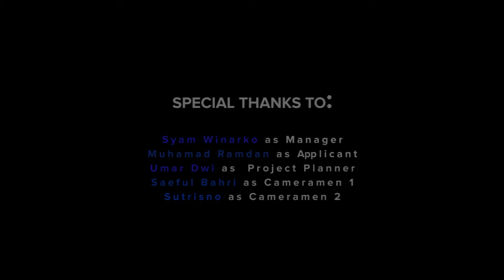UBP Speaks English, Buana Perjuangan University (Job Interview Simulation & Practice) Final Exam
Industrial Engineering (TI17H)

Name : Muhamad Ramdan. Nim : 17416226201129
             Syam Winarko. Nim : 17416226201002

Lecturer : Sani Suhardiman, M.Pd

50+
Mix - (Depapepe) Start - Sungha Jung

5:27
(Depapepe) Start - Gabriella Quevedo & Sungha Jung (live)
jwcfree
752K views

5:11
(Depapepe) One - Sungha Jung
jwcfree
2.3M views

3:39
(Depapepe) Fake - Sungha Jung
jwcfree
1.6M views

3:59
(Payung Teduh) Akad - Sungha Jung (live)
jwcfree
1.2M views

4:19
(Depapepe) きっとまたいつか (분명 다시 언젠가) - Sungha Jung
jwcfree
1.2M views

7:12
(Jason Mraz) I'm Yours - Jason Mraz ft. Sungha Jung
jwcfree
22M views

3:46
(Yiruma) River Flow in You - Sungha Jung
jwcfree
39M views

(Yiruma) Kiss_The_Rain - Sungha Jung
jwcfree
12M views

(Oasis) Don't Look Back In Anger - Sungha Jung
jwcfree
729K views

(Ed Sheeran) Photograph - Sungha Jung
jwcfree
7.5M views

Hooni Jeon X Sungha Jung - First Love (Acoustic ver)
jwcfree
204K views

(Mr.Big)To_Be_With_You - Sungha Jung
jwcfree
1.8M views

(Camila Cabello) Havana - Sungha Jung
jwcfree
2.2M views

(Maroon 5) Payphone - Sungha Jung
jwcfree
28M views

(Ed Sheeran) Perfect - Sungha Jung
jwcfree
2.6M views

[MV] Kiss - Sungha Jung
jwcfree
14K views
New

(Original) Flaming - Sungha Jung (Baritone Guitar)
jwcfree
3.6M views

(Adam Levine) Lost Stars - Sungha Jung
jwcfree
2.7M views